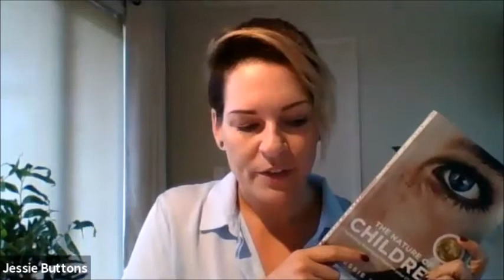Episode 11: Common Parenting Mistakes Part 3 of 3 - Jessie Buttons - Women's Wellness Podcast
This is the final episode of the Common Parenting Mistakes series.
For show notes and previous episodes, please visit